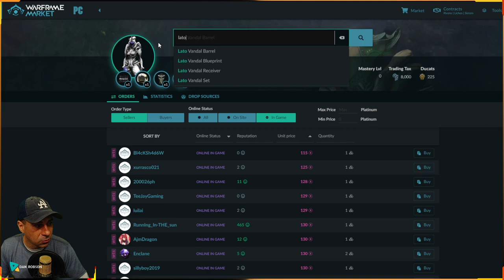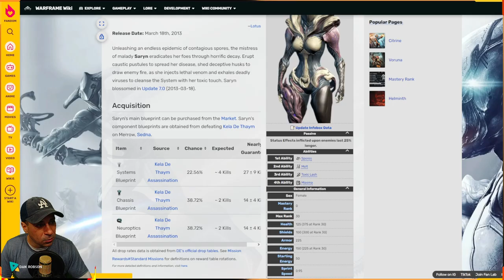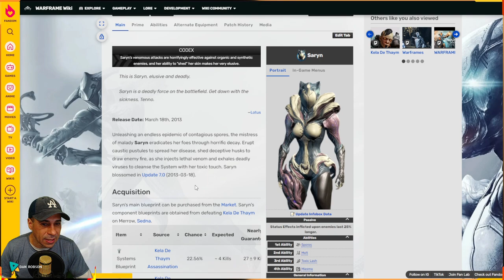WARFRAME - FAÇA MUITA PLATINA COM AS ARMAS VANDAL - DUVIRI ADAPTADOR INCARNON !!